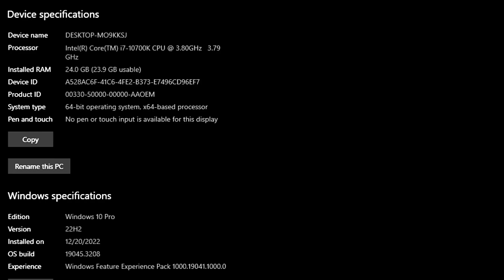Starfield - FSR 3 vs FSR 3 Frame Generation - Official Update - RX 590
-AMAZON Links -
GPU_
SAPPHIRE NITRO RX 590 8GB
PROCESSORS_
Intel Core i7-10700K
THERMAL PASTE
Noctua NT-H2 3.5g Thermal Paste
Thermal Paste (2g)
RAMS_
SSD/HDD/NVME
WD Blue SA510 1TB SSD SATA

⏱ Timestamps ⏱
00:00 Intro
00:06 SYS SPEC
00:11 FSR3
3:30 FSR3 FRAME GEN
7:08 COMPARISON
🔧PC SPECS🔧
● CPU : Intel Core I7 10700K
● GPU : RX 590 8GB GDDR5
● RAM : CORSAIR VENGEANCE LPX 24GB (3 x 8GB) DDR4 (3000MHZ)
● MOTHERBOARD : MSI B560M PRO-VDH
● HDD : Seagate 4TB
● M.2 SSD : Samsung 970 EVO Plus 250GB (FOR THIS GAME)
● AIR COOLER : DeepCool GAMMAXX 400 Pro
● Case: COOLER MASTER
● Power Supply: ASUS ROG STRIX 650W GOLD
● OS: Windows 10 Pro ver. 22H2
● Recorded : MSI AFTER BURNER & NVIDIA SHADOW PLAY